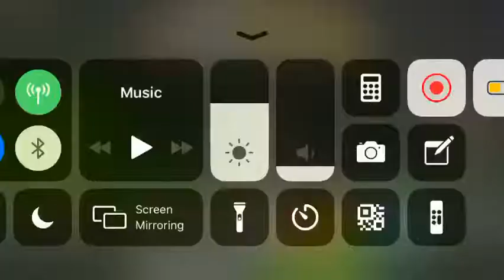Dominations world war attack against A Little Magic #2